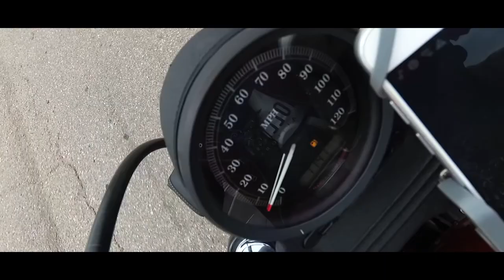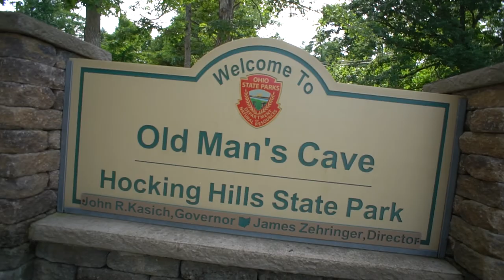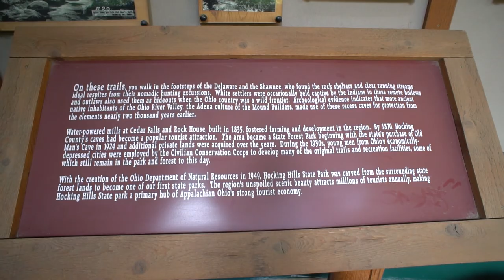The Motorcycle Story | Into The Green | Old Mans Cave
This is the continuation of if you didnt watch the video please watch it. The old mans cave at Hocking Hills state park in Ohio with all its greenary fantasize me alot